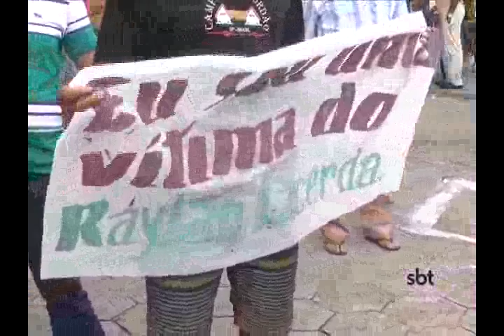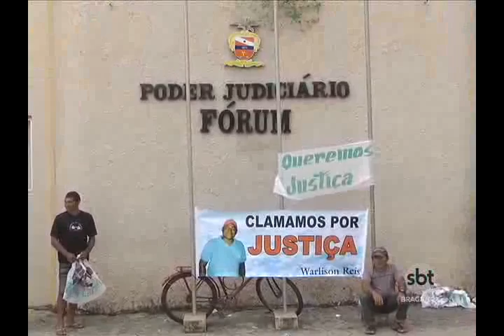Primeira audiência pode definir o futuro dos autores da morte de ‘Galinha Preta’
A primeira audiência que define o futuro de Valdemir Railan da Silva, de 21 anos, Clauber Felipe Gonçalves Vieira, de 22 anos, conhecido por ‘Big Big’ e Augusto César da Silva Martins, de 25 anos, deve acontecer nesta quarta-feira, 19.

Eles serão julgados por executar na madrugada do dia 29 de janeiro deste ano Warlison Reis, mais conhecido por 'Galinha Preta', após desentendimento, na feira-livre de Bragança. Os três exerciam a função de Vigias. No ato, 'Galinha Preta' foi executado com um tiro na nuca.

Logo cedo, familiares e amigos de 'Galinha Preta' se concentraram em frente ao Fórum de Bragança, com faixas de protesto.

Informações apontam que Valdemir Railan foi o autor do tiro. Clauber Felipe foi quem acertou Warlison com um pedaço de pau, e Augusto César foi quem ajudou na fuga.

Os dois últimos chegaram a se apresentar a Unidade de Polícias de Bragança no mesmo dia como testemunhas, para tentar se livrar do crime, porém o delegado de plantão não aceitou a intenção dos acusados e os manteve presos.

Os três podem ser julgados pelos crimes de execução, porte ilegal de armas e possivelmente por formação de quadrilha. Quem julgará o caso a juíza Daniela Modesto.

O pescador Moisés Ribeiro, de 42 anos, fez parte dos protestos que ocorreram em frente ao fórum. Ele foi vítima de Railan e um amigo conhecido por 'Índio'.

Os familiares de 'Galinha Preta' acreditam que esta acusação possa pesar sobre os acusados.